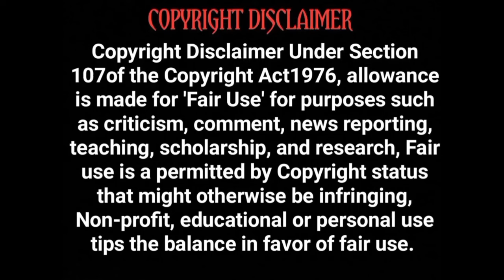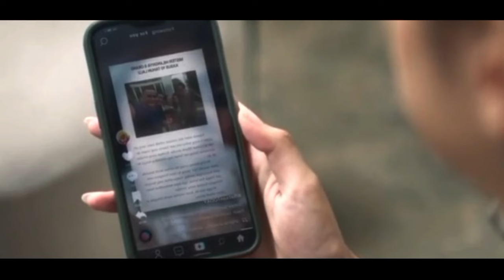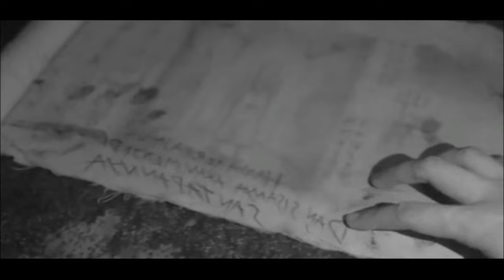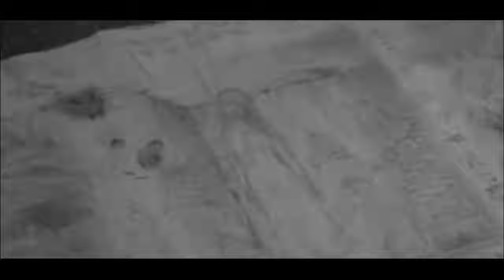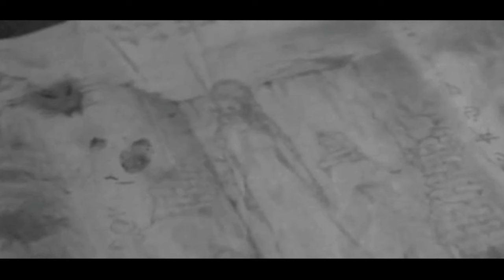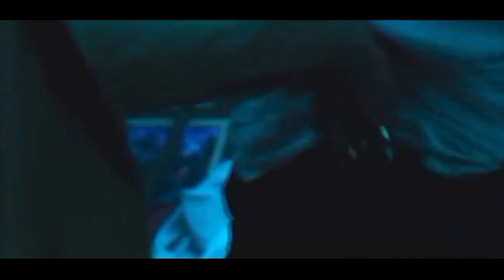அழகுக்காகவா! இந்த வெறித்தனமான கொடிய விளையாட்டு | Hollywood movie story & review in Tamil voice over